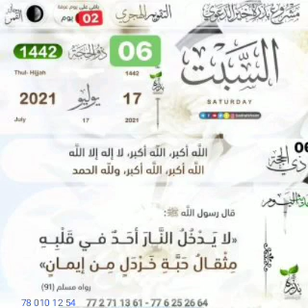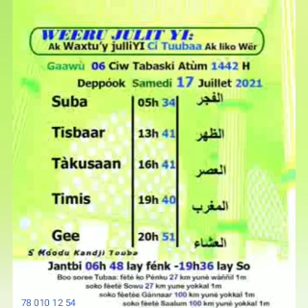17 juillet 2021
Vidéo de Assane Sylla